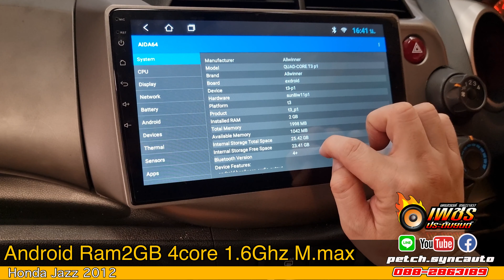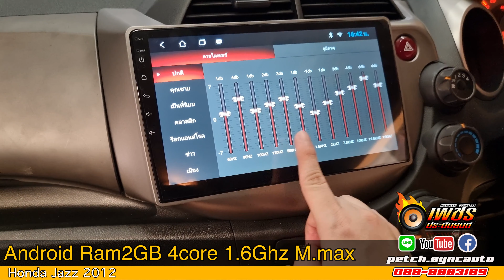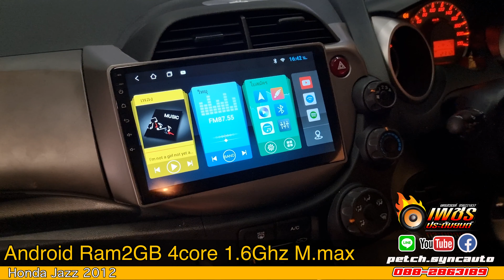NEW JAZZ 2012 ANDROID M.MAX 4CORE 1.6Ghz RAM2GB By เพชรประดับยนต์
NEW JAZZ 2012  🚗🚗🚗🚗🚗🚗🚗🚗
✅ANDROIDM.MAX 4CORE 1.6Ghz RAM2GB
✅RAM2GB ROM 32GB มาพร้อมจอแสดงผล IPS  CLEAR
✅จอวัสดุกระจก 2.5D ป้องกันสูงสุด
✅มาพร้อมระบบเสียงแบบ DSP AMP

Line: petch.syncauto
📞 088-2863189